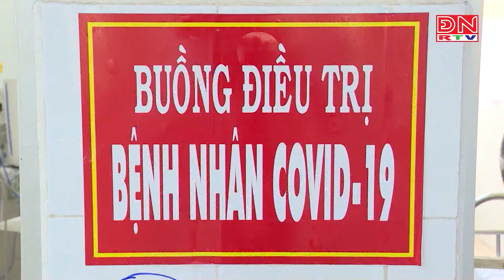Bác sĩ trẻ xung kích tham gia phòng, chống COVID-19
Đăng ký kênh Youtube để nhận thêm nhiều thông tin về bệnh lý, chữa trị, điều trị y khoa,... để hiểu rõ hơn về sức khỏe bản thân và gia đình hơn!

BỆNH VIỆN QUỐC TẾ HOÀN MỸ ĐỒNG NAI
Đ/c: 1048A Phạm Văn Thuận, Khu phố 2, Phường Tân Mai, Thành phố Biên Hòa, Tỉnh Đồng Nai
Hotline Cấp Cứu: 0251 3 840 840